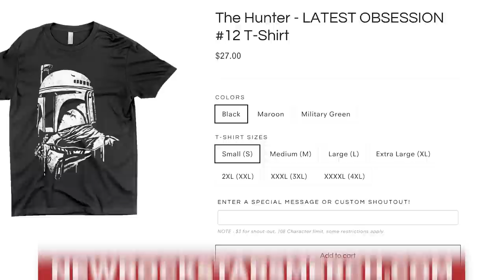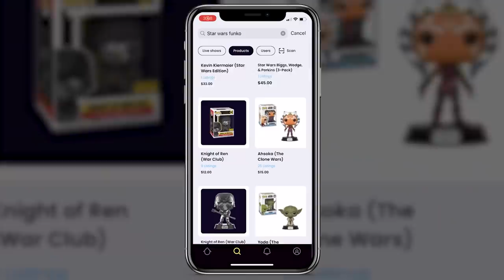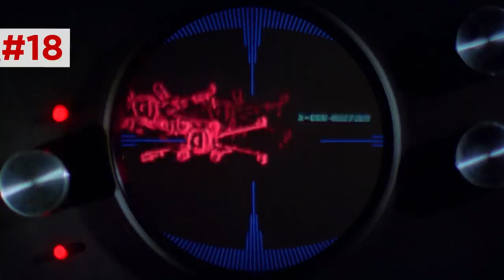BOOK OF BOBA FETT Episode 7 BREAKDOWN! Easter Eggs & Details You Missed!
Star Wars: The Book of Boba Fett Episode 7, the finale, shot-by-shot analysis by New Rockstars' Erik Voss!

Come see New Rockstars live in Chicago on February 11th.

The Book of Boba Fett episode 7 completes the story of Boba Fett, Fennec Shand, Black Krrsantan, Cad Bane, and the rest as they join forces with a Rancor, the Mandalorian Din Djarin, and Grogu to defeat the Pykes and their fearsome droids. Erik Voss breaks down The Book of Boba Fett 1x07 for all the details you might have overlooked, Cad Bane's history with Boba Fett, Grogu's moment with the Rancor, and the deeper detail hidden in the post-credit scene!

Brendan Langdon
Cody Anderson
Dan Woodson
LookNoHands
Karen Wang
O. Grometto
Pony Stark
Rick Denmon
RXJedi

Producer: Zach Huddleston
Producer: Brandon Barrick
Writer: Erik Voss
Writer/Host: MasterTainment
Post Production Supervisor: Riley Auskelis
Staff Editors: John Costa, Joshua Steven Hurd, & Drew Coombs
Editors: Aaron Carrion, Devin Cleary, Kelly Joule